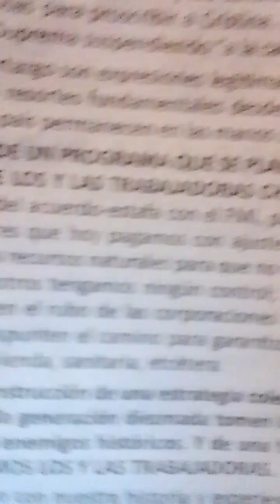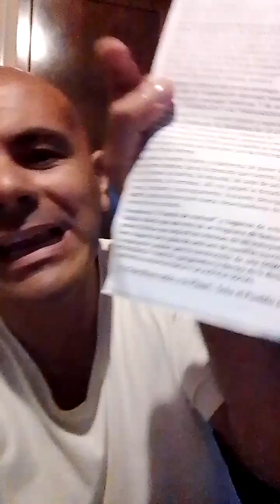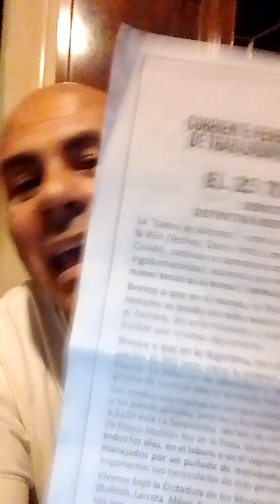TodosAlaPlaza 🇦🇷🇦🇷🇦🇷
Leo y reacciono a un Panfleto de la Cámpora invitandome a la Plaza de Mayo este 25 a escuchar a Cristina Fernández de Kirchner